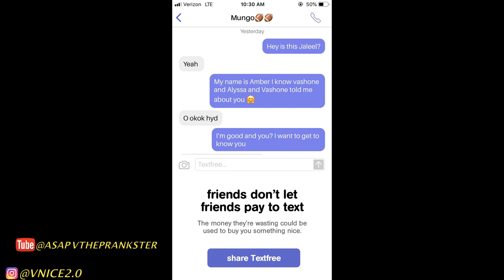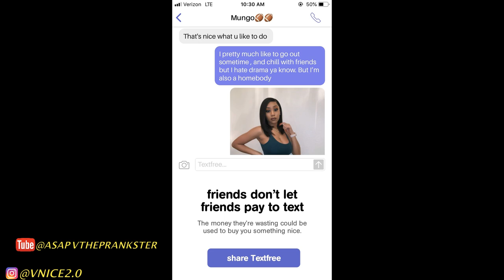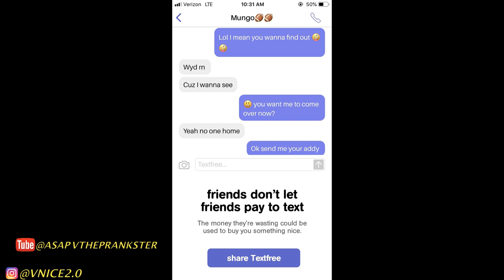CATFISHING MY BEST FRIEND PRANK (HILARIOUS)